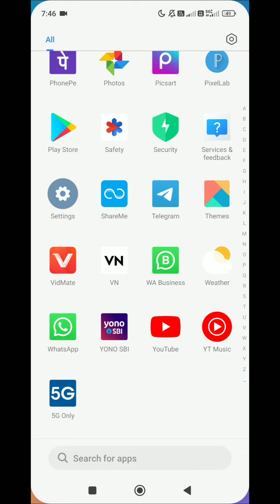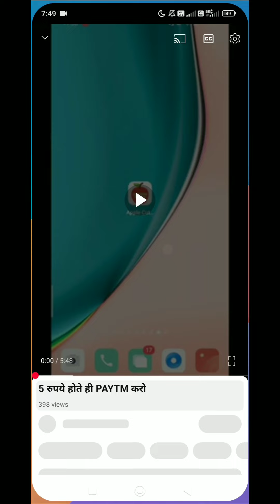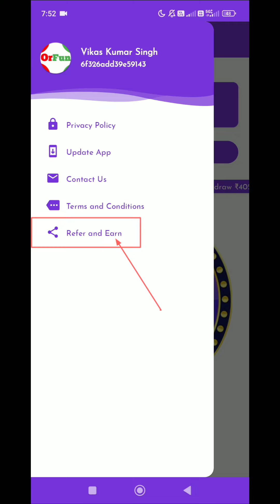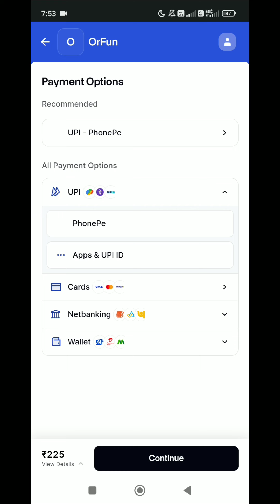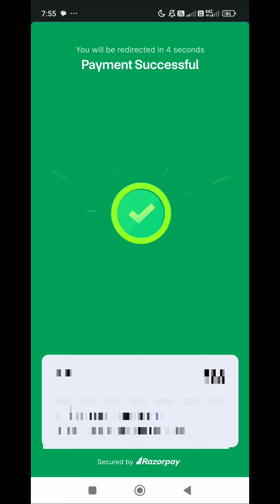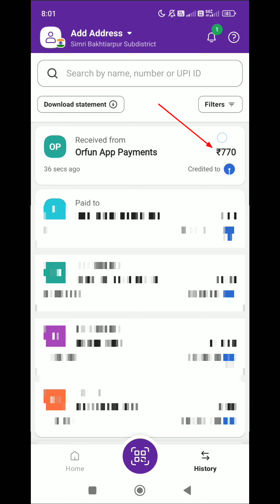केवल छात्रों के लियें प्रतिदिन ₹350 रुपये प्रतिदिन मिलेगा | Earn Money Online 2024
✔ Refer Code :- e713b9

 ✔ABOUT VIDEO▶In This Video I Will Tell You A New Application "Lemon Cash" How To Use and Earn Free Paytm Cash,Free Paypal Cash,Free Upi money.Earn Up to 200 rs everyday Paytm cash,Paypal Cash From This App So If You Want To Make Money Online From This App And You Like it , Try it And Enjoy...Thanku so much...